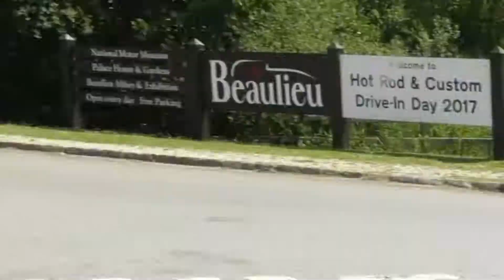Custom Bikes Leaving a Show June 2017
A wide range of custom choppers & bikes leaving the Hod Rod & Custom drive in day at Beaulieu Motor Museum.
18/6/2017.